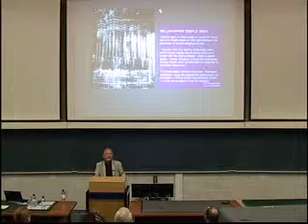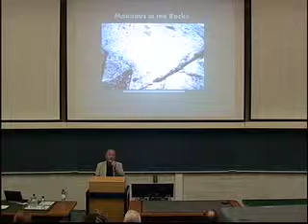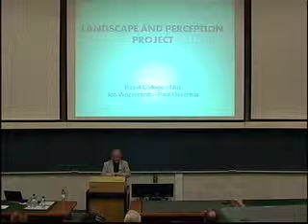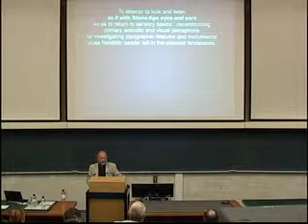Paul Devereux - Natural Sound Behaviour in Archaeological Contexts - part 2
Natural Sound Behaviour in Archaeological Contexts - part 2. Paul Devereux lecture at the Acoustics and Music of British Prehistory Research Network symposium at the Cavendish Laboratory, Cambridge University, 19.06.10.